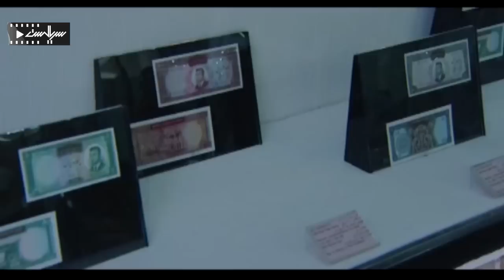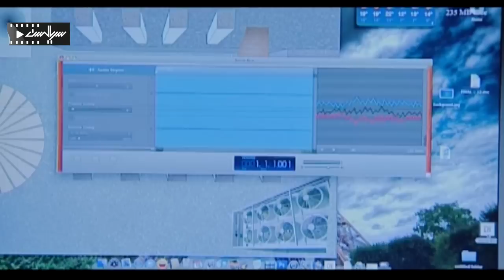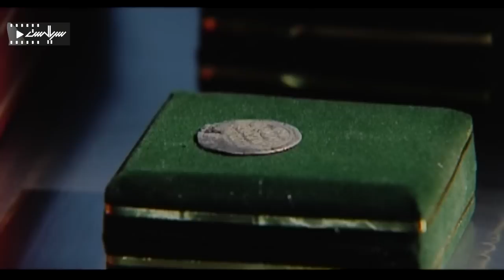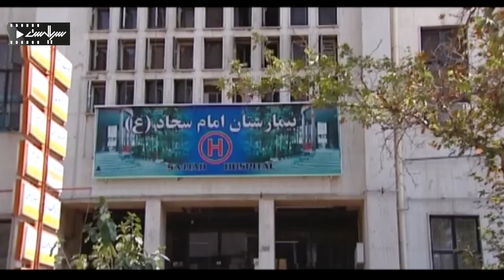حسین یاری در سریال پلیسی و اکشن هوش سیاه 1 - قسمت 14